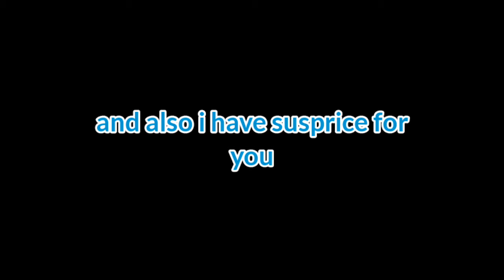365 Subs Special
Gyamaira Link Models body part